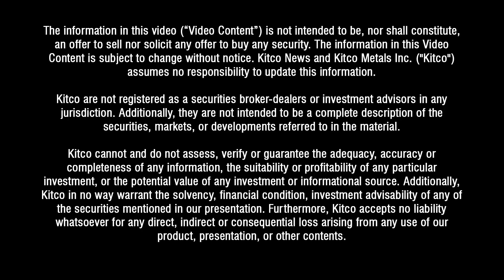Copper Is The “Nervous System” Of Society – CEO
Copper is the most traded commodity in the world, owing to its ubiquitous use in industry, this according to Michael McPhie, president & CEO of Prize Money Corp.

“I kind of think of [copper] as sort of the nervous system of modern society, I mean, everything we do, from the electrification from electric cars to the appliances that we use, all runs on electricity which is delivered by copper. So, the medium-long term, even the near-term trend for copper is good,” McPhie told Kitco News on the sidelines of the Swiss Mining Institute Conference in Geneva.